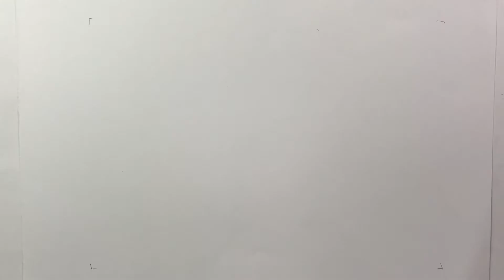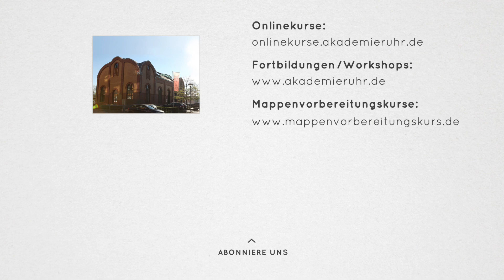Concept-Cars Skizzen. Autos zeichnen lernen. Transportation Design Studium.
Autos zeichnen. So entwirfst du dein Concept-Car. Benutze einen Bleistift und erzeuge damit realistische Skizzen.

Erfahre wie sich unser YouTube-Fan Christoph erfolgreich für ein Transportation Design Studium beworben hat, nachdem er unseren Mappenvorbereitungskurs Transportation Design besucht hatte.

Du möchtest Transportation Design studieren oder möchtest einfach besser zeichnen lernen, dann bieten wir dir mit diesem Videotutorial eine kleine Hilfe an.

Interessierst du dich für unseren Mappenkurs Transportation Design und überlegst eine Bewerbungsmappe Transportation Design zu erstellen, mit der du dich für ein Transportation Design-Studium bewerben möchtest, dann besuche unsere